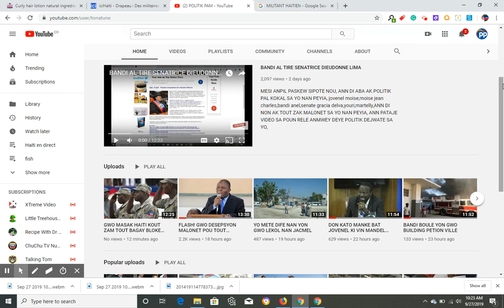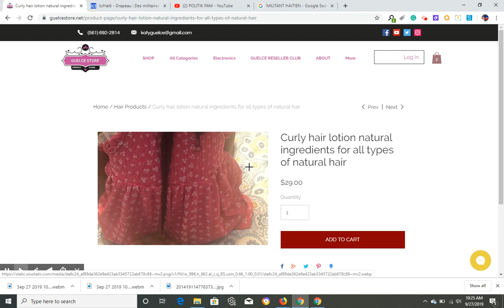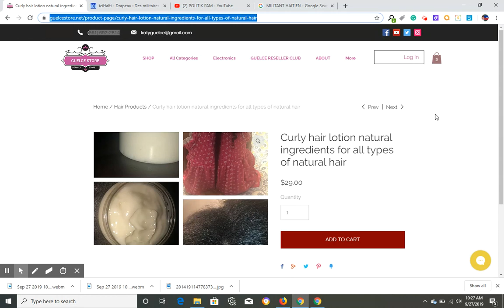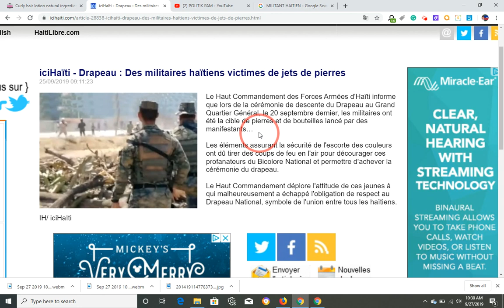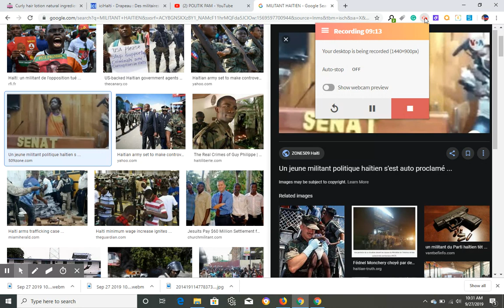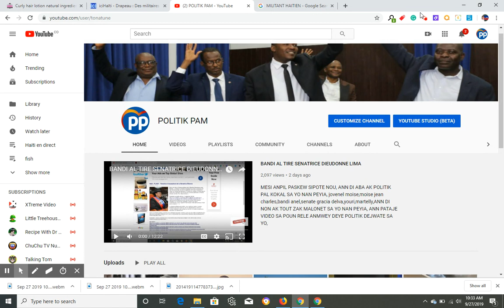MANIFESTAN YO KASE TET ANPIL MOUN AK MILITE YO